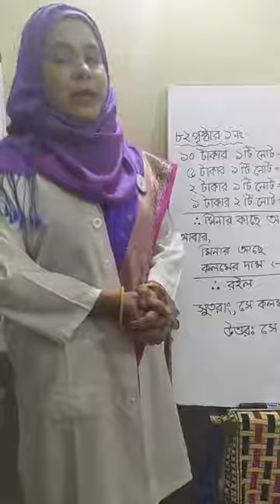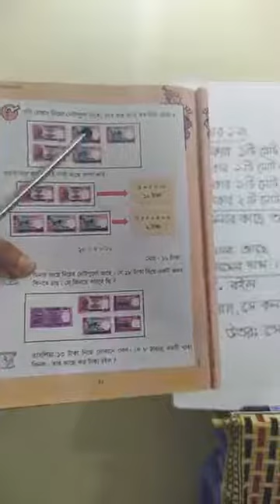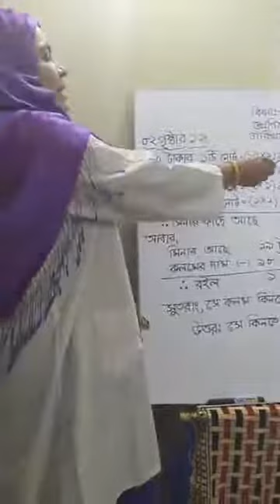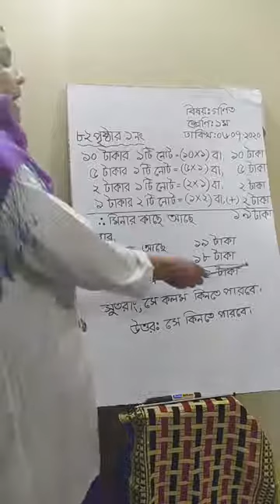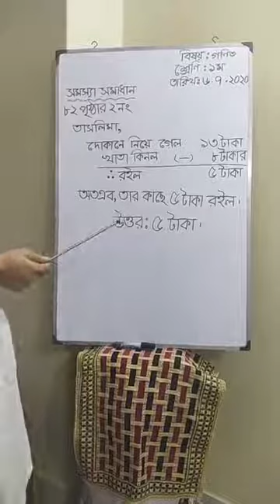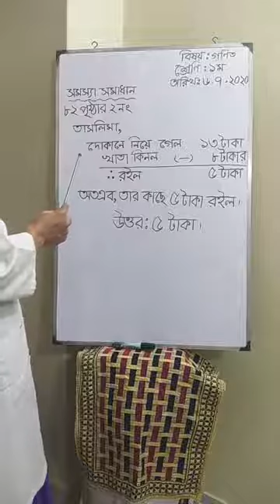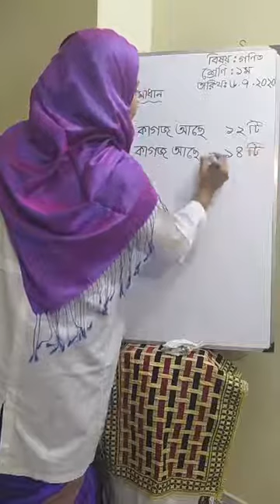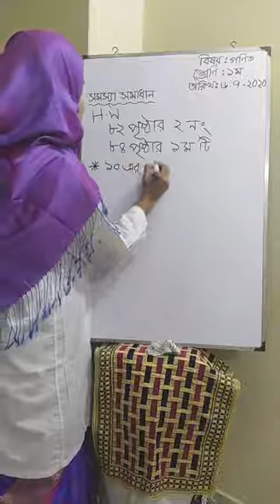class 1, math